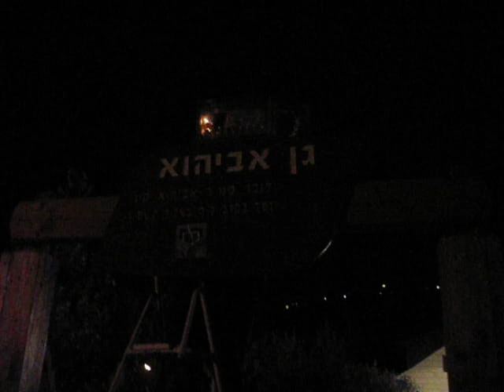late Chanukah Dec 08 054